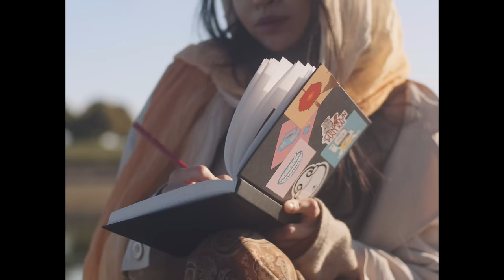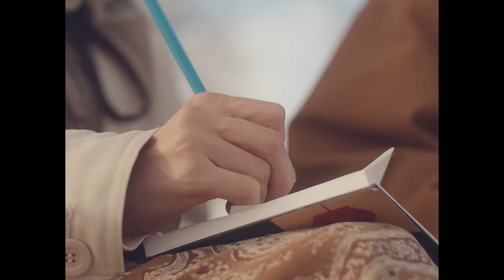Eric Ryan - Soleil (feat. shqdel) [Official Music Video]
Song: Soleil by Eric Ryan ft. Shqdel

Produced By: Bryan McNamara, Eric Ryan
Written By: Shqdel, Eric Ryan
Mixed & Mastered By: E.R. Mixing

Producer/DP: Renzo Sunga
Director: Richard Sunga
Assistant Camera/Grip: William Nguyen
Photographer: Hung Le
Behind the scenes: Troy Fonte
Management: Mark Ban

Lyrics
Something bout ya
Got me up all night
Been thinking 'bout the last time
Saw your light brown eyes
Something bout ya
Been fuckin' me up
Think it just might be
I'm falling in love
Love
Oooo
Cause darlin' you are
My soleil
All your love
Brightens up my day
Yeah darlin' you are
My soleil
Warm me up
With your solar rays
Like sun & earth babe
I gravitate towards ya
The universe, and all that it holds
Couldn't keep me
Away from your body
Cause the way you say my name
Makes me feel like somebody
I've reserved my love
For someone like you
And baby it's worth
All the heartbreaks I've been through
The energy you give I consume
My soleil
All your love
Yeah darlin' you
Are my soleil
Warm me up
With your
Solar rays
Been so lonely then my life
Changed when you came into mine
Now you're all I think about 'for I sleep at night
On god I feel euphoria
When I wake up next to ya
Will you be my
Summer love
My soleil
All your love
Brightens up
My day
Day
Day
My soleil
Warm me up
With your
Solar rays